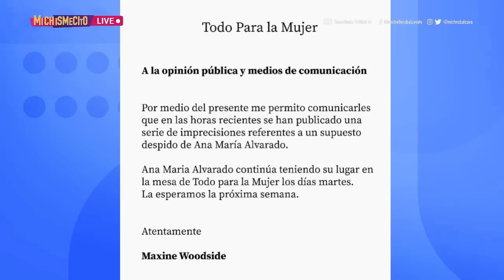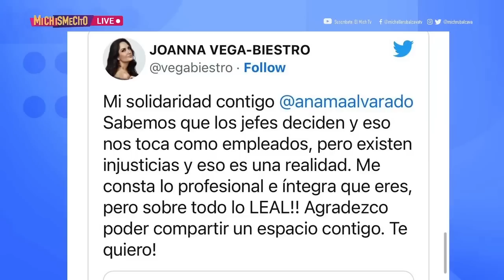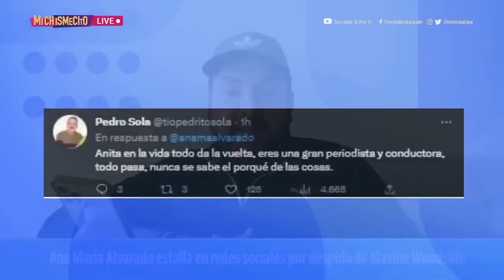Ana Maria Alvarado dice la verdad y revela detalles de su despido | MICHISMESITO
AnaMariaAlvarado dice la verdad y revela detalles de su despido